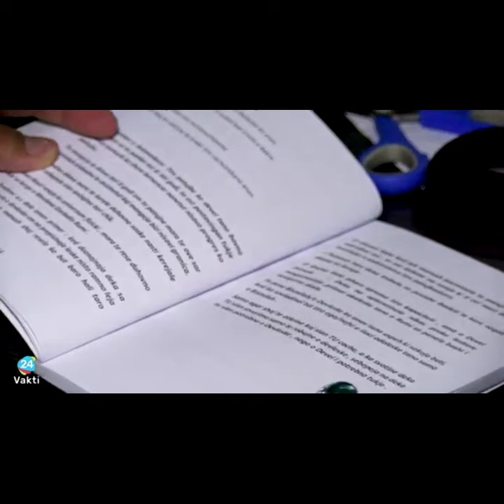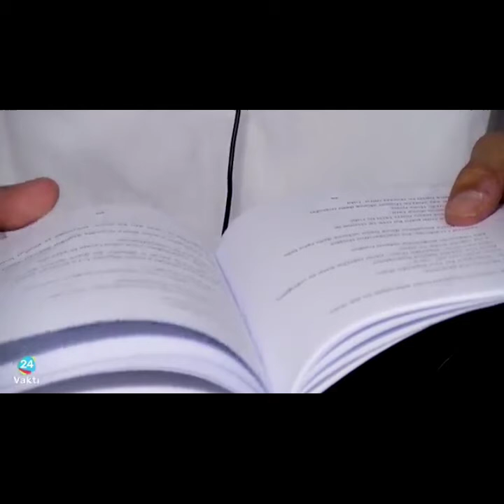Prezentacija basho Lil: "Ushtilan li taro Mule" . Hasan Hajredin - Arche